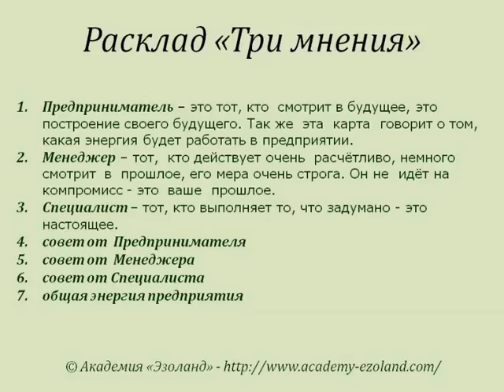расклад на магазин с использованием мета - карт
мета - карты  замечательный инструмент, который  помогает заглянуть по другую  сторону  сознания и  найти  ключ к  изменениям своего будущего